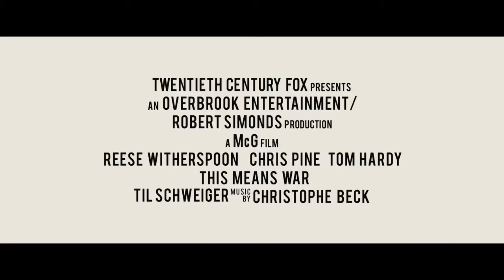This Means War International Trailer HD Reese Witherspoon, Chris Pine, Tom Hardy